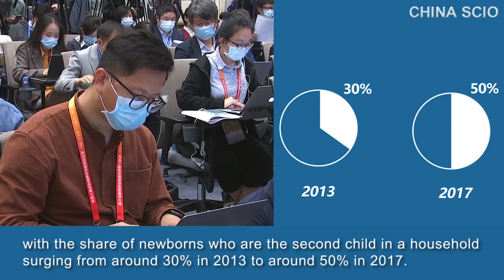China's population aged 14 and under rises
China's population aged 14 and under rose by 30.92 million from 2010 to 2020, largely thanks to the country's second-child policy, according to the head of the National Bureau of Statistics at a press conference Tuesday.